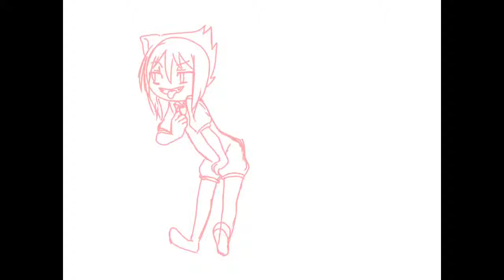Halloween trio - DDMICHIMICHI - SPEEDPAINT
They are my oc's (in order) mike, tomy and jack!
Do not use without authorization

Done on apple ipad: procreate, photoshop touch